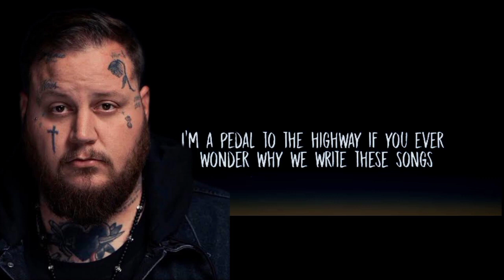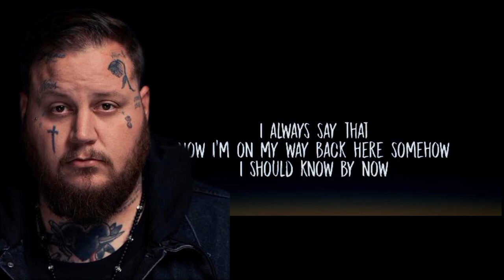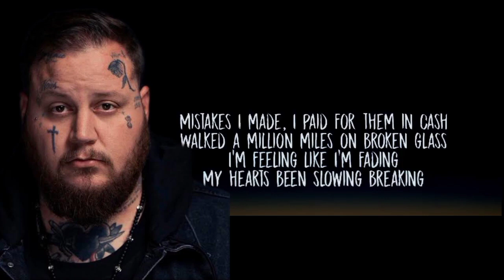Jelly Roll - Son of A Sinner (lyrics)